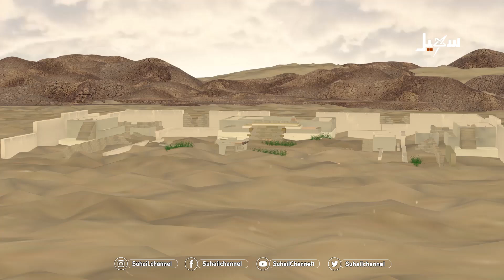هنا مأرب .. الحلقة الحادية عشر | الجامعة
تقديم : محمد الحاوري

 قناة_سهيل# ‪